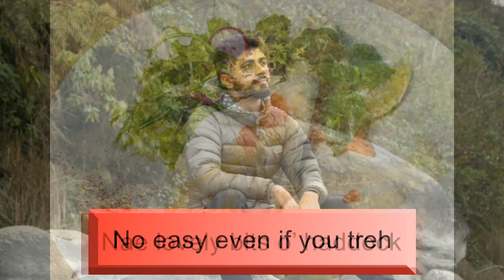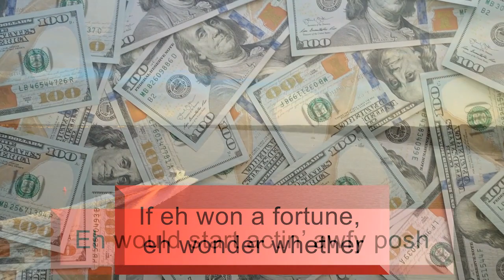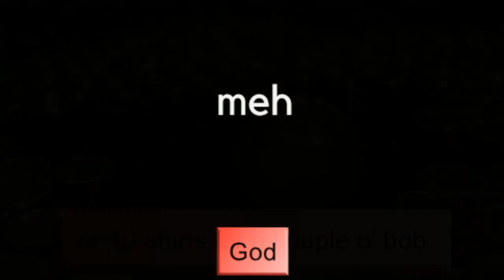"Imagine ( The Dundee Remix)"